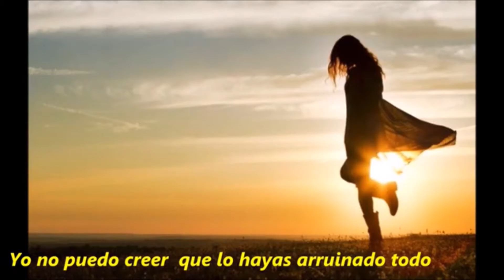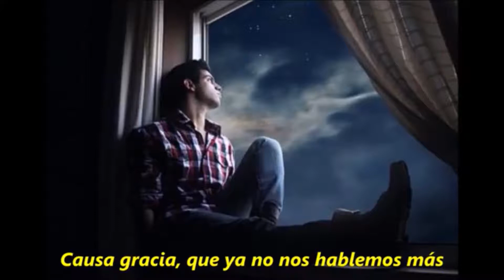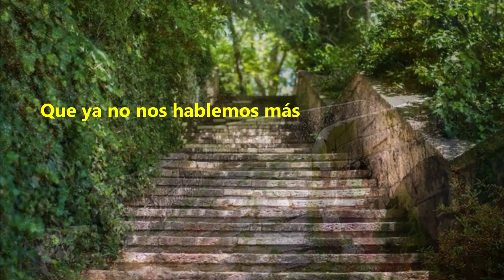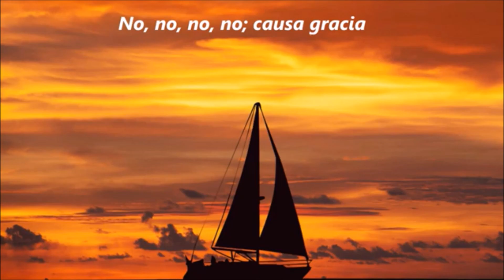Cliff Richard - We Don’t Talk Anymore (Subt. Español)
We Dont Talk Anymore  sub español